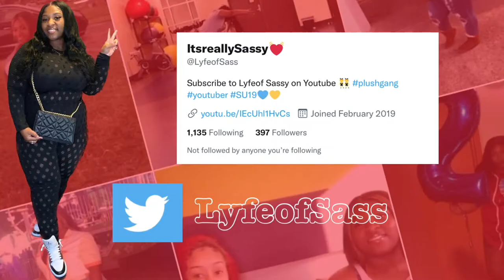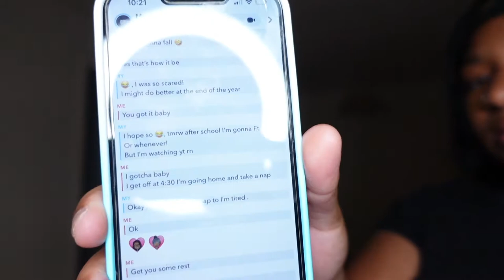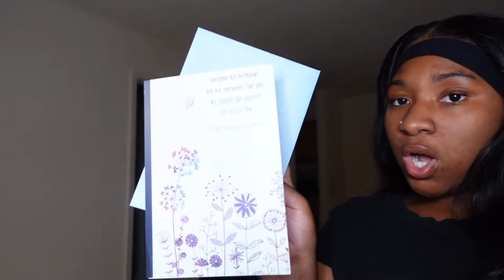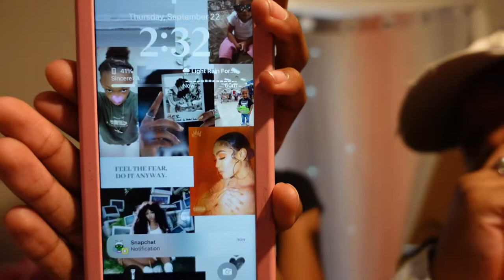Flew To New York To Surprise My Niece At School (Emotional Reaction) 🥺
Thank you for always rocking with me. I love each and every single one of y'all. Im giving y'all some of the best content. I love y'all & thanks for supporting me. I love y'all so much. Thank you for supporting me